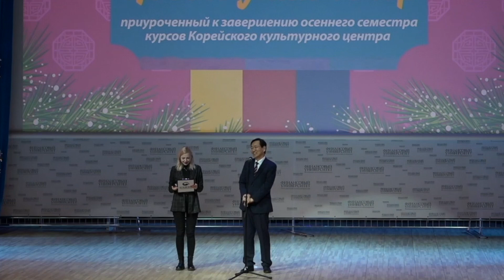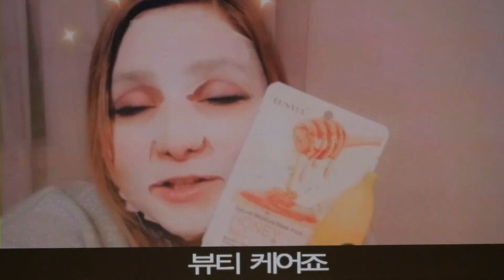Церемония закрытия курсов Корейского культурного центра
Церемония закрытия курсов корейского языка и культуры осеннего семестра 2019 года